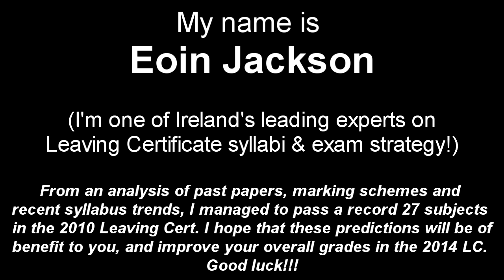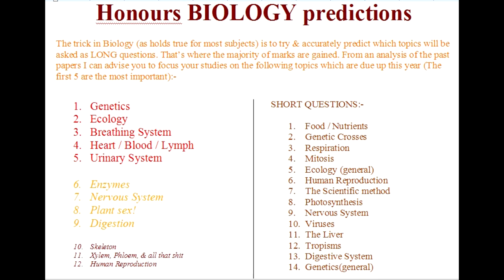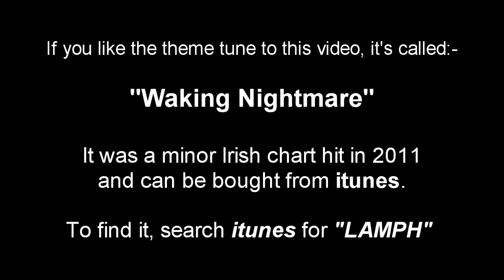2014 Biology Predictions [Episode #3 - High Biological Value] (Leaving Cert 2014)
A few recommended topics to focus on, in advance of the 2014 Biology exam! :)

"Waking Nightmare".